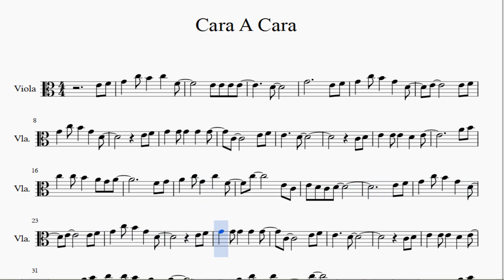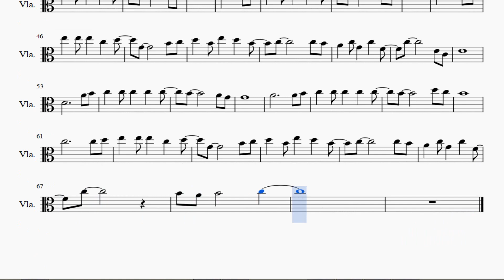Partitura Marcos Vidal - Cara a cara Viola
¶Donaciones

Para seguir con este proyecto puedes ayudar visualizando el siguiente anuncio, te lo agradecería mucho.